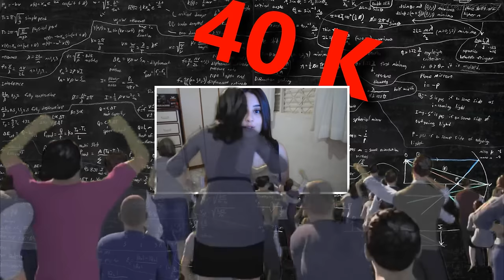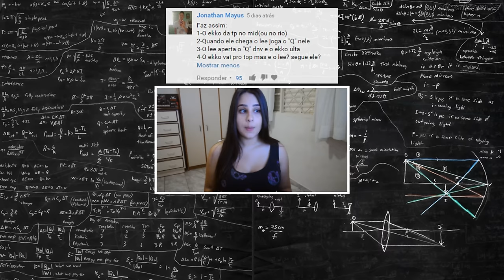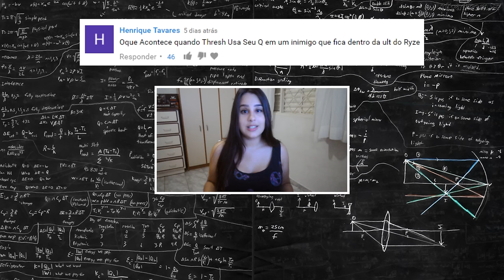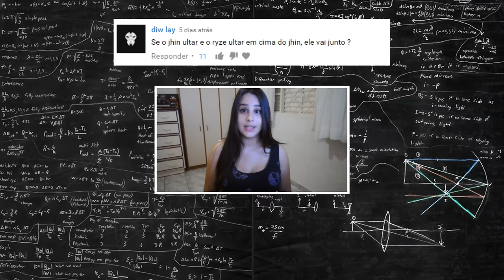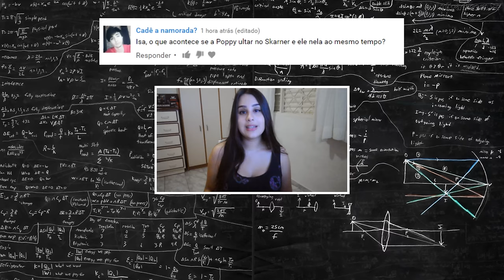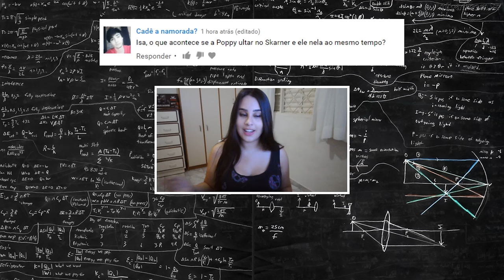POPPY NA PRÓPRIA ULT! + YASUO ULT FANTASMA! l TESTANDO JOGADAS #8